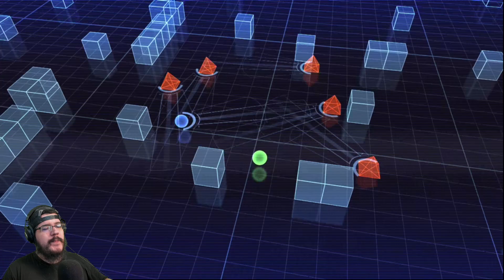MacTaviish Plays Army of Two (Xbox Series X) - Episode 1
MacTaviish jumps into Army of Two (Xbox Series X) to see what it has to offer - Watch live